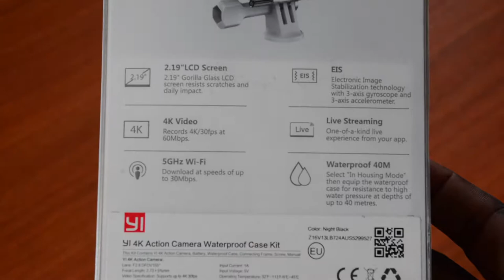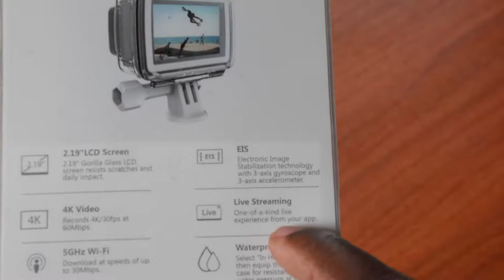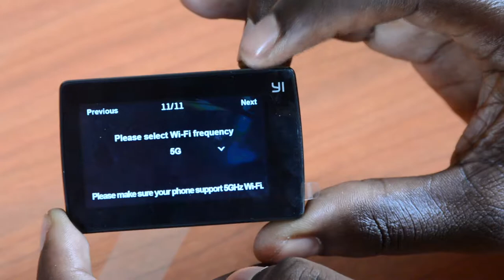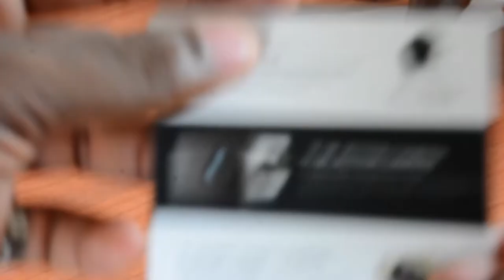YI4K Action Cam Unboxing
Déballage et test de la caméra Yi4K, une caméra d'action qui filme en 4K, qui rivalise avec la GoPro PLUS D'INFOS 👇👇